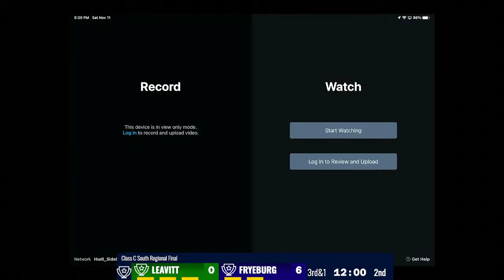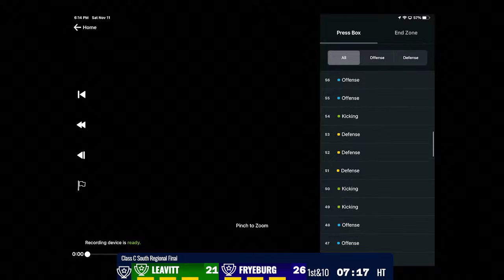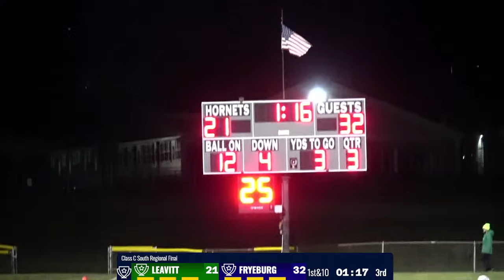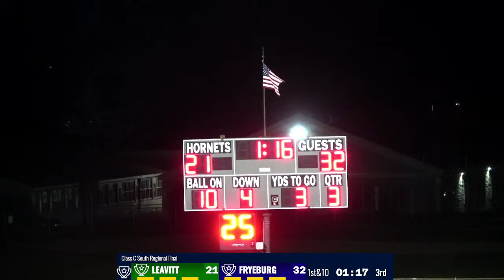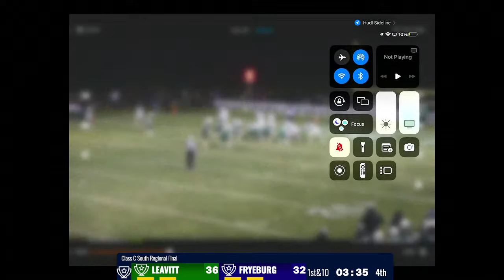Fryeburg @ Leavitt Class C South Final 11/11/23